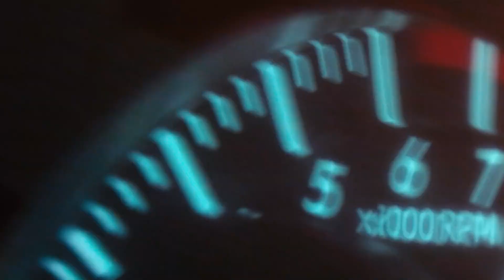Spirits & Wine: Preses konference #18 (3PK Artis VS Silraq)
Mūs atbalsta:
Spirits & Wine: Visplašākā kvalitatīvu dzērienu izvēle Baltijā
Betsafe:  Seko mums, lai uzzinātu jaunumus par aktualitātēm sportā un ne tikai!

Dalībnieki:
3PK Artis:

Preses konferences vadītāji:
BRUNO REISS: